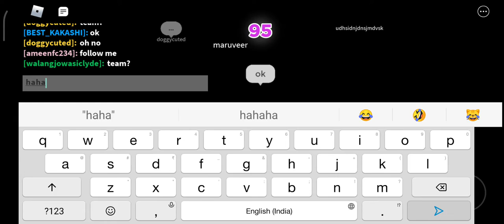today i play squid game funny moments 😆😆🤣🤣 part 1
this is a funny game https/ game. com/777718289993